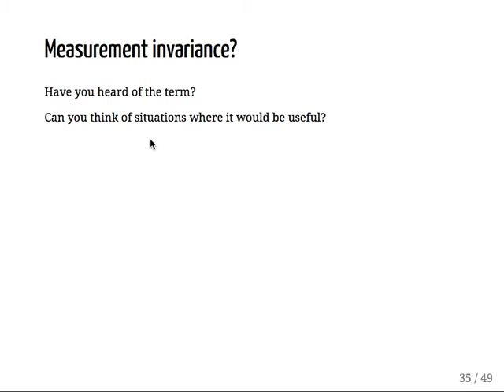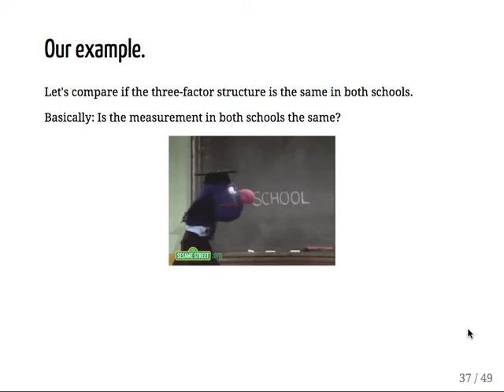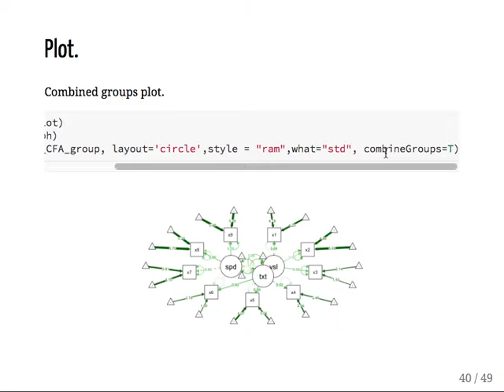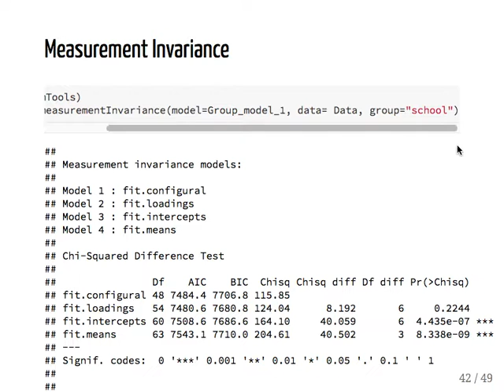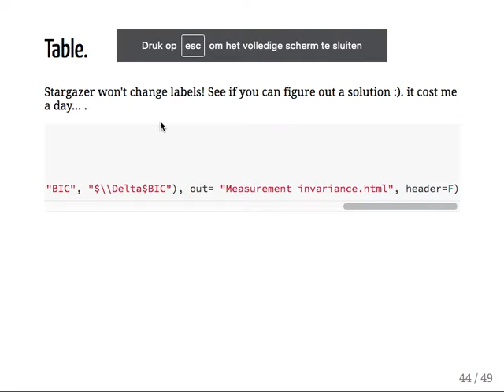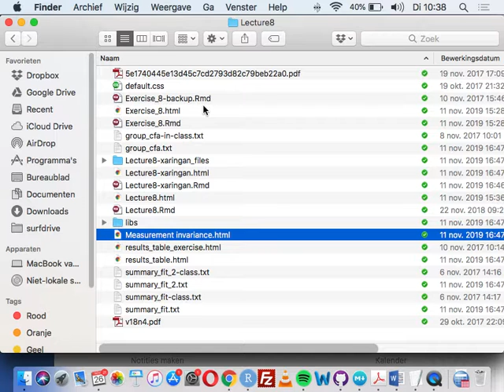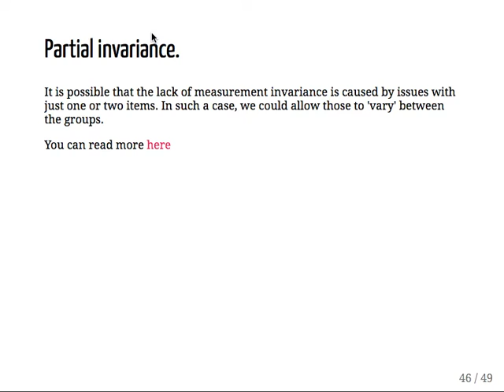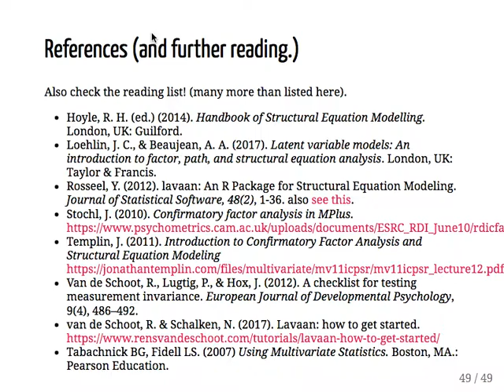Lecture 8 - part 3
PY0794 - lecture 8 2019  part 3

There was an error on slide 45 (AIC/BIC reported for configural rather than metric invariance), this has since been corrected: see:
for latest version of slides